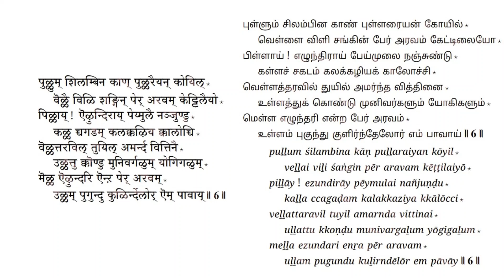Tiruppavai in English - 6th song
We will be covering an overall summary, word to word meaning, and detailed explanation along with interpretations and examples of Andal's Thiruppavai Paasuram 6 in English in this video.

For those who want to listen to simple Tamil explanation of Thiruppavai, here is the link